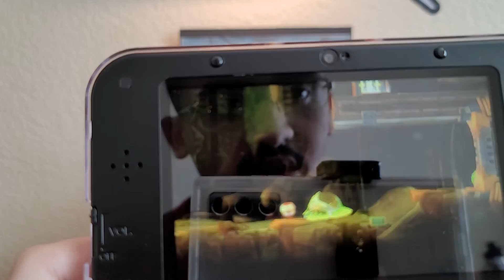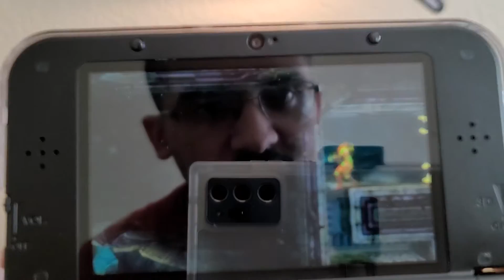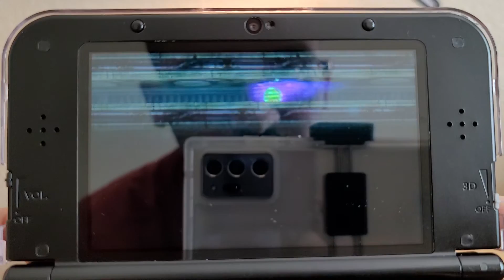Metroid: Samus Returns (REVISITED) ep.1: METROID TIME...AGAIN!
Hello and welcome to my family-friendly channel and to the Reed Squad! Here I play a HUGE variety of PS4 and Nintendo games! I also post occasional videos about my personal life and other outside hobbies.

I also host a Discord server with fairly active chats, personalizable and customizable roles, emojis, and more!

Here are a few simple rules I want my viewers to follow so that this channel can be more enjoyable for everyone:

First of all, no profanity/NSFW at any time. If you are caught, you will be warned. If it continues, you will be blocked from the chat and comment sections.

Second, if you wish to join in a multiplayer video, please feel free to drop your info in the comments so that I can add you and get playing as soon as possible.

Third, HAVE FUN AND MAKE FRIENDS! Here in the Reed Squad, we strive for a wholesome and welcoming community, so don't be afraid to leave a comment or two and introduce yourself to the community! ^-^